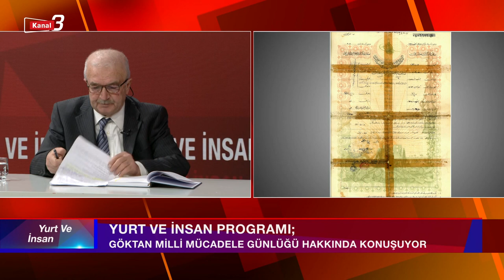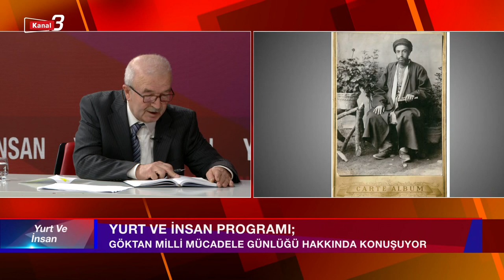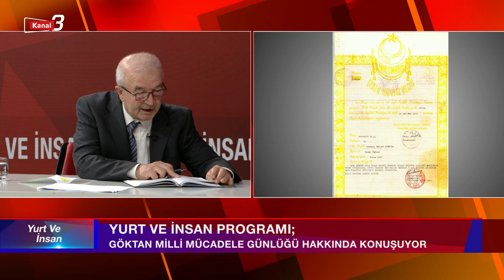Yurt ve İnsan | 11 ŞUBAT 2024